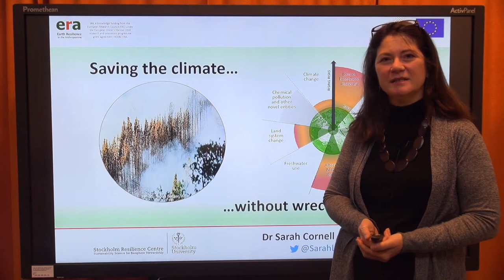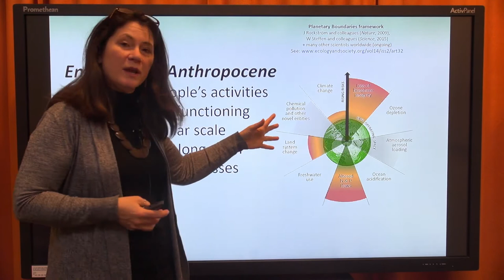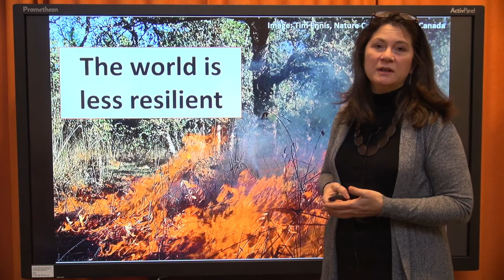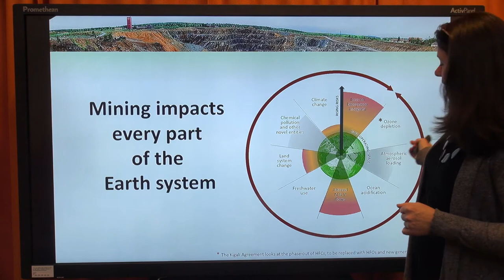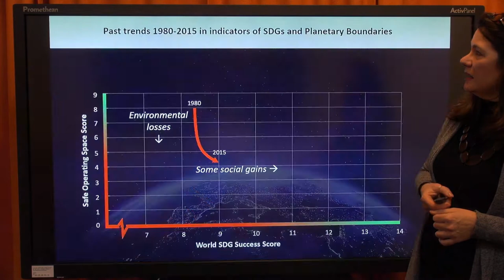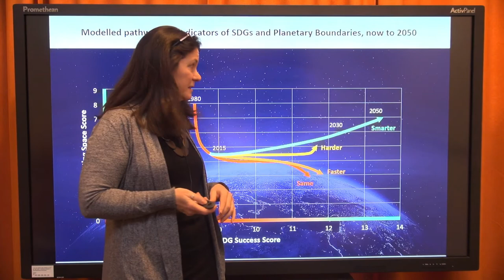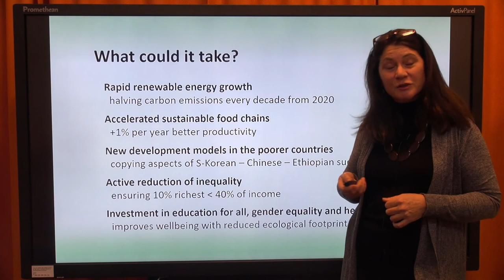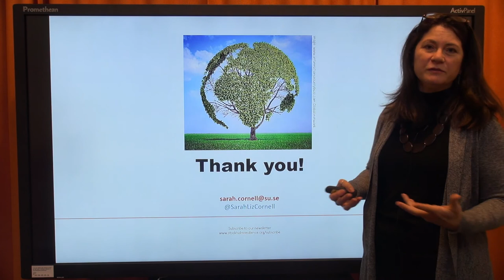Social development & planetary boundaries: What is a safe operating space for humanity?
Sarah Cornell, of the Stockholm Resilience Centre and contributing author and expert reviewer for IPCC Working Group II, made this short video presentation to our international conference “Turning Down the Heat: Can We Mine Our Way Out of the Climate Crisis?”